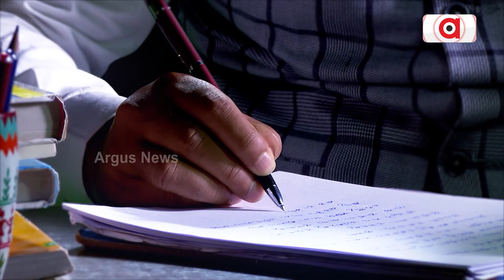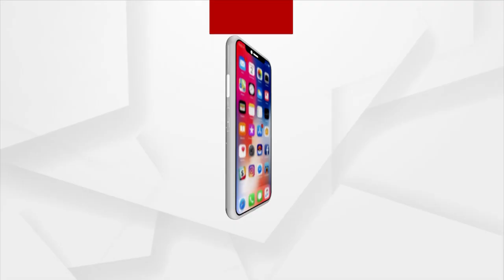Gujarat Governor Undertakes Cleanliness Drive At Gujarat Vidyapith